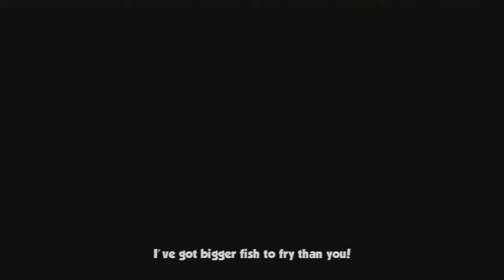T.I.N Plays: Cloudberry Kingdom (Part 1) - You Missed a Diamond!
Join iSamz, Dizzy and some other guy as they join forces and work their way through the many fun and enjoyable levels of Cloudberry Kingdom.

► Have a suggestion for a game? leave it in the comments

cloudberry kingdom, ps3, xbox 360, xbox live, platformer, super mario, 2013, PlayStation Network (Video Game Distribution System), Video Game (Industry), isamz, dizzy, the insane network, theinsanenetwork, let's play, walkthrough, levels, gameplay, live, commentary